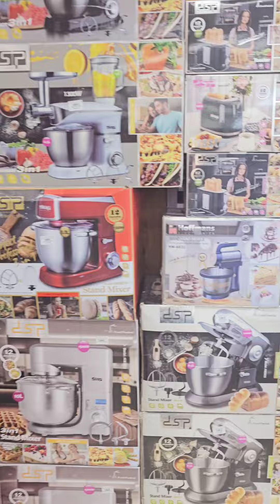بجد انتو اضحك عليكم كتير اوى😅كبه كهربه ٢٥٠ج😁خلاط ب٥٠٠ج وطقم كاسات فضى او مدهب١٤٠جنيه